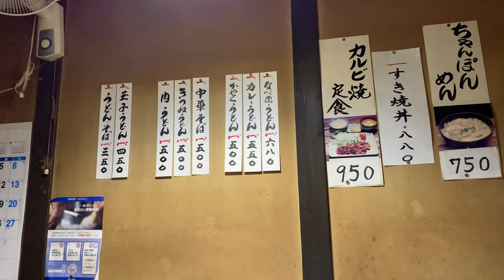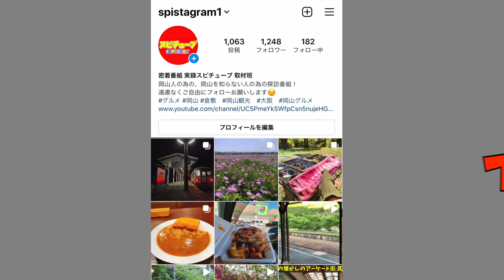【商店街の路地裏にある昭和の食堂】関西風だし巻定食 うどん付き 750円《東京庵》大阪市西成区鶴見橋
住所 大阪府大阪市西成区鶴見橋３丁目４−１８

再生リスト